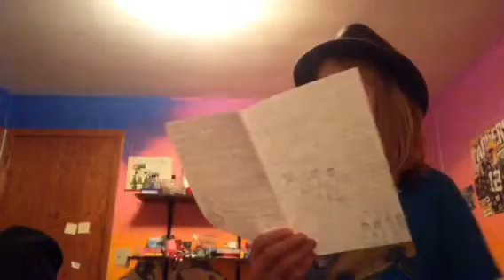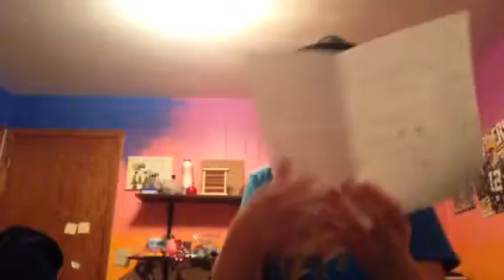My New Book: The Runaway Brothers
Yalls today we are reviewing my new short story! Comment, like and please THUBTHKRIBE if you want the second story! TankQ for watching and THUBTHKRIBE!!